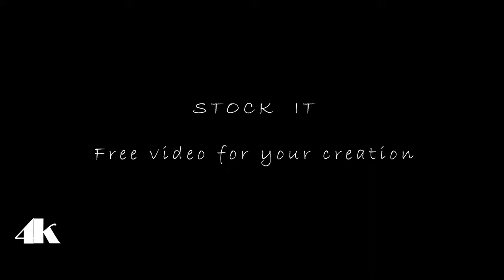Free stock video | Hot air baloon I 4K UHD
Use this video anywhere you want, just copy paste the lines below.